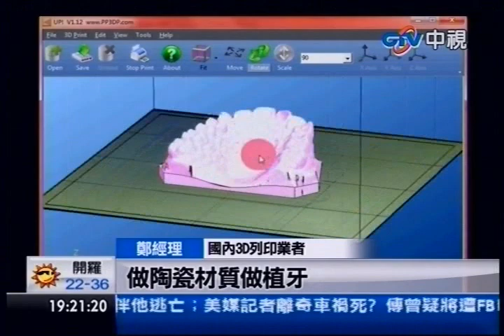中視新聞》3D列印3次工業革命？郭台銘：「郭」倒過來寫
中視新聞》3D列印超夯，美國總統歐巴馬大讚是第3次工業革命，但鴻海董事長郭台銘卻唱反調，他說，3Dd列印沒有辦法量產、加裝電子零件，充其量只是噱頭。如果真的成為第3次工業革命，他郭台銘的郭，就倒過來寫。